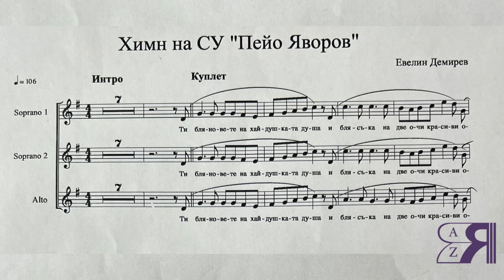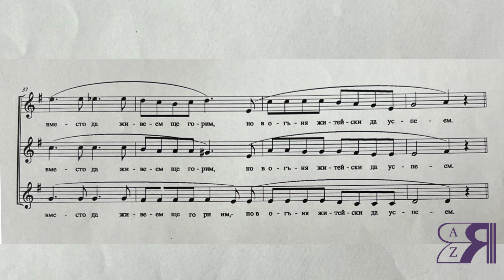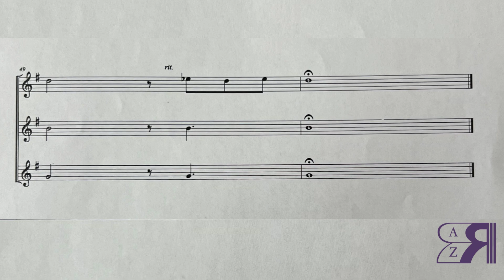Химн на училището